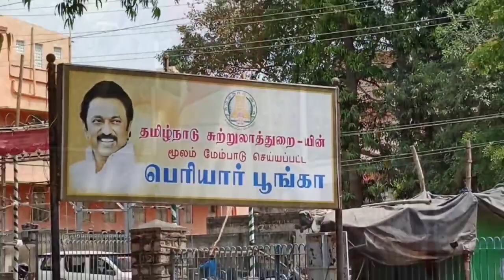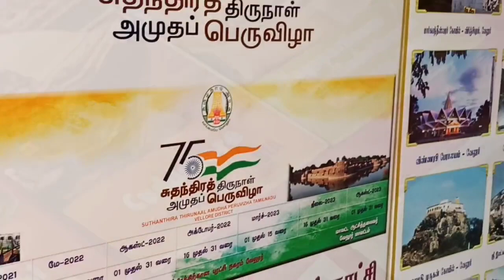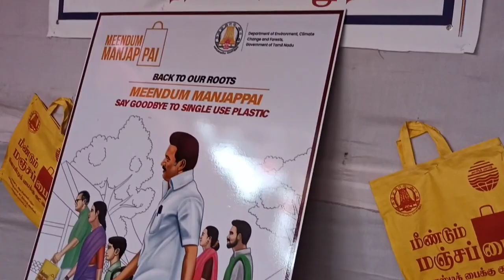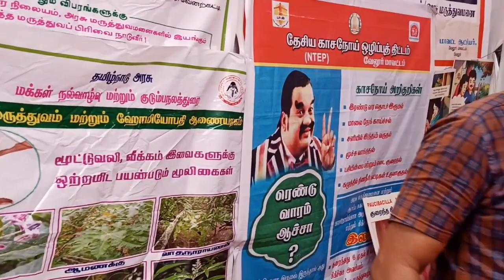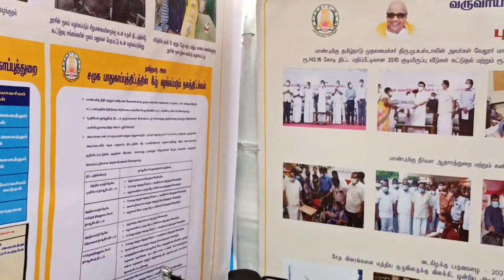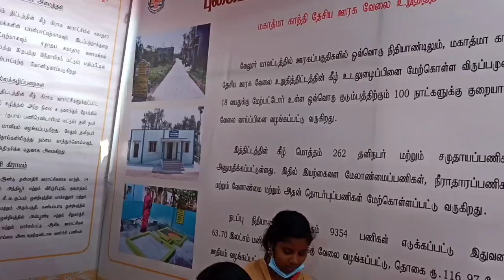# Mini Exhibition at periyar park Vellore